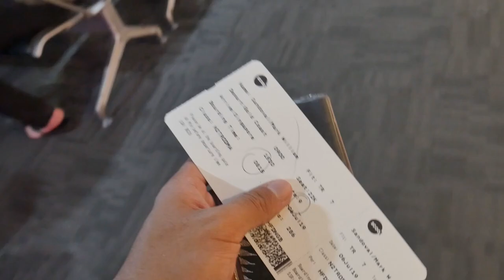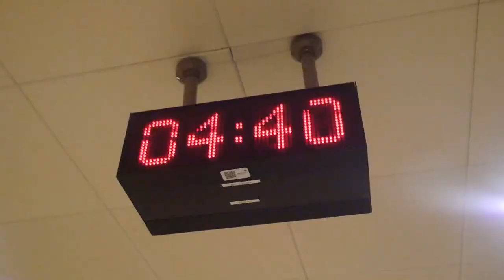Singapore's Luxury Airport - National Day Parade (VLOG 50)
As you know I have recently taken a huge journey over the last 6 weeks that started from Australia. Which leads me to my main destination to VIETNAM.
But before heading to Vietnam
I had a stopover in Singapore to explore and see an old friend.

It's been about 6 years,  A lot has changed.
One of the places I wanted to see is the new complex
Changi Jewel which is the new extension to the airport.
Check out this vlog before you watch the Vietnam Vlog series which will come out soon!